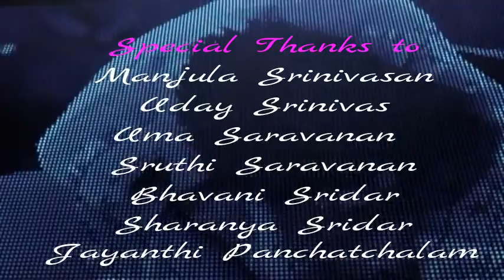1000 Subscribers Celebration